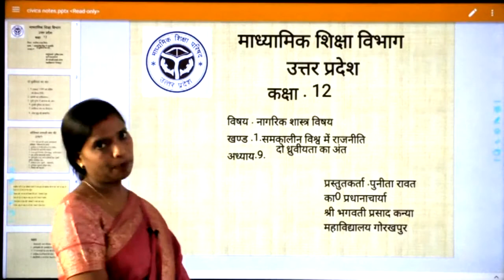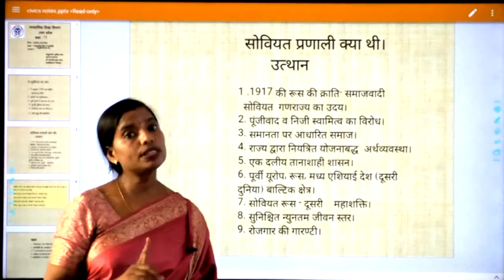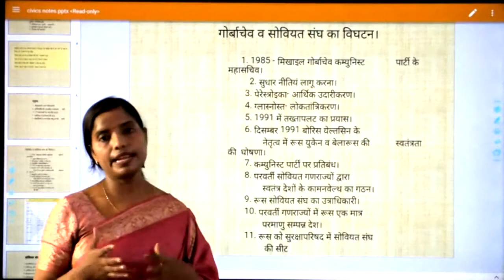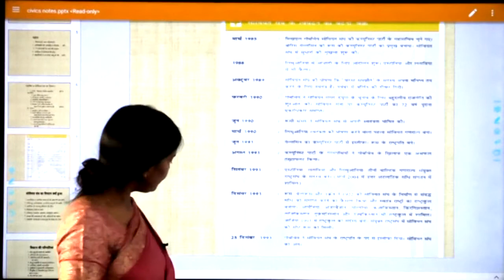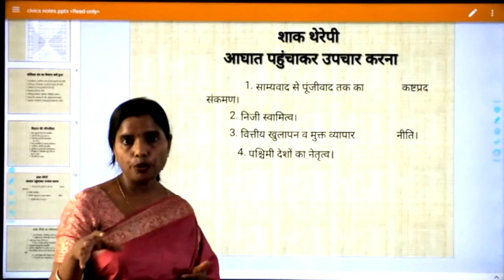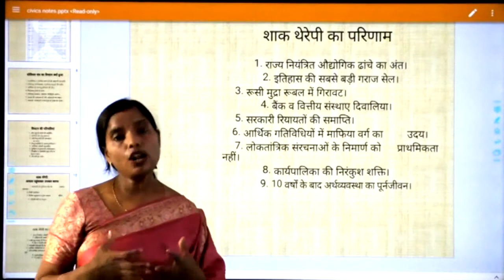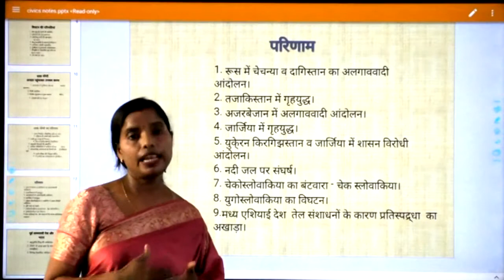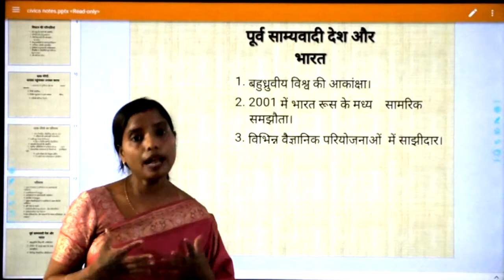12th Civics L 9